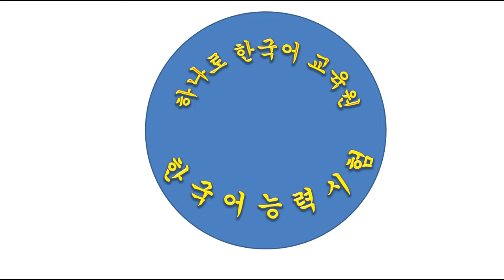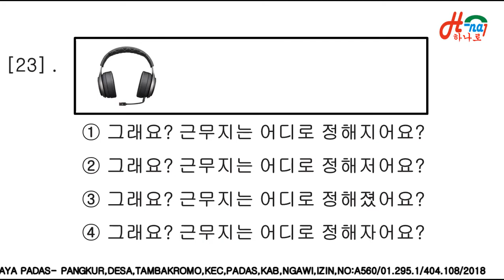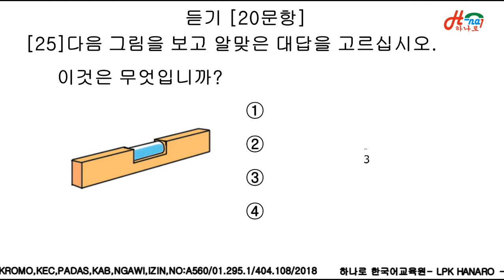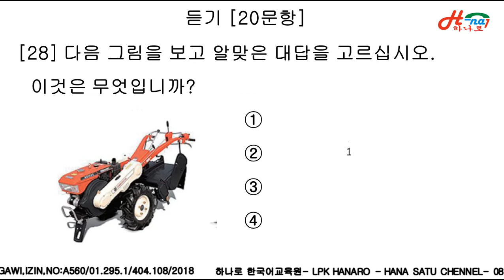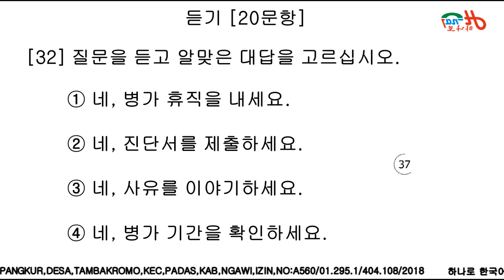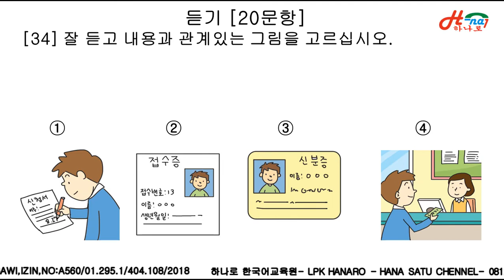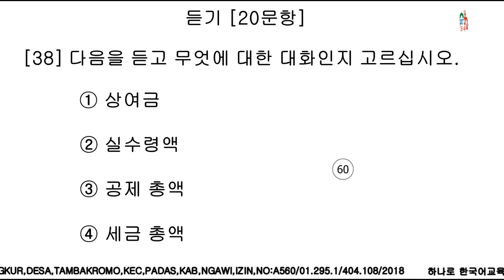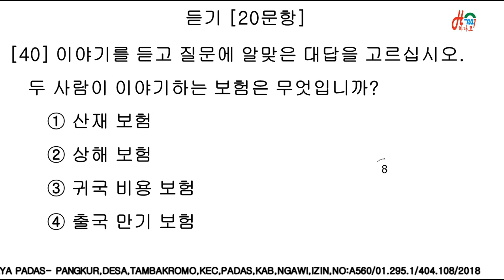eps topik korea2022 09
g to g 프로그램 한국
eps topik korea 2022  09

Dibuka kelas baru untuk  untuk ujian  eps topik 2021 / 2022 belajar bahasa korea secara mudah melalui online atau ofline badi yang ingin mendaftar bisa hubungi  wa ; 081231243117  /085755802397 juga bisa datang langsungdi LPK HANARO  ,  Kalau kalian suka dengan konten kami, tolong support kami dengan menekan tombol subscribe dan jangan lupa tekan tombol notifikasinya juga !

정답:
21    ③
22    ②
23  ②
24  ③
25  ③
26  ④
27  ②
28  ①
29  ④
30  ②
31  ①
32  ②
33  ④
34  ②
35   ①
36  ②
37  ③
38  ②
39  ①
40  ①

eps topik myanmar
eps topik model question
eps topik new textbook 2020
eps topik nepal
eps topik new book
eps topik pdf download
eps topik pdf book
eps topik quiz
eps topik question bank
eps topik question
eps topik test
eps topik textbook